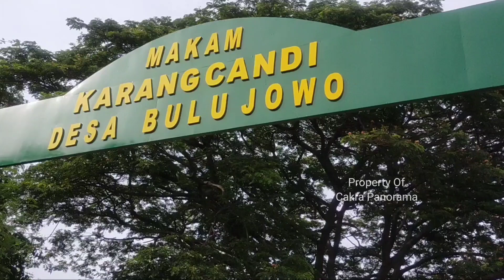Gundukan Ini Dikira Makam Biasa ,Ternyata Ini Adalah Sebuah Candi - Situs Majapahit - Bancar - Tuban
Salam Rahayu 🙏

Salam Budaya ✊